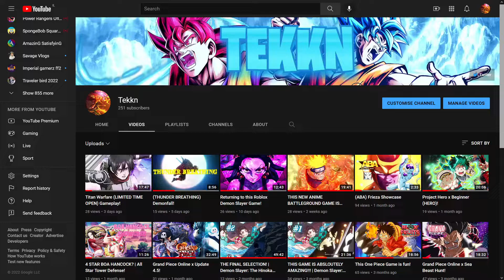GYUTARO + DAKI BOSS ADDED!! | Slayers Unleashed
Daki boss got nerf'd since last time so i actually stood a chance LOL, But overall the new idea of the update's good! Slayers Unleashed coming in with the updates too quick. The drops are also pretty good!

   Intros & Outros
☀️(Intro)☀️

☀️(Outro)☀️